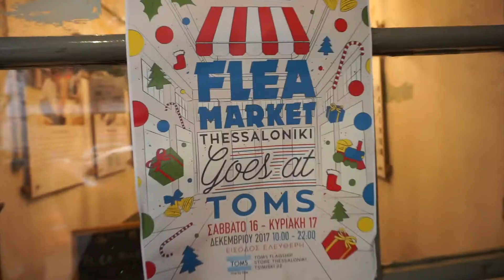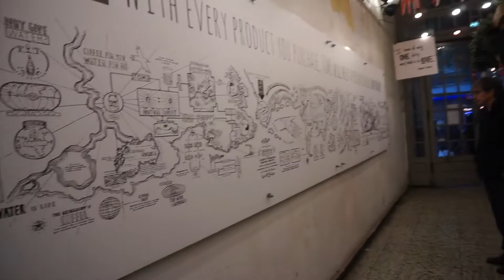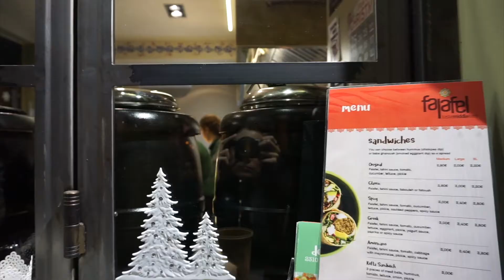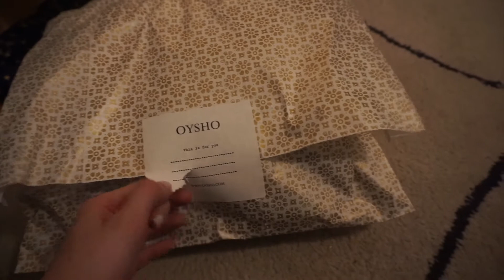Vlogmas: Day 18 - Χριστουγεννιάτικη Θεσσαλονίκη με Bazaar και πρώτο Χριστουγεννιάτικο Δώρο!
Δέκατη όγδοη μέρα του Vlogmas της natalie's cozyland!
Πηγαίνω στο μπαζάρ στο Toms και μετά συνεχίζω στο μπαζάρ που έγινε στο μπαρ "Μπάτε Σκύλοι" και συναντώ αγαπημένους καλλιτέχνες! Μασουλάω φαλάφελ και ανοίγω το πιο ωραίο δώρο ever!!!
 Έκανα και λίγα ψώνια θα τα δείτε στο τέλος του βίντεο!

Καλλιτέχνες με σειρά που φαίνονται
1) eikositria
Κοσμήματα, ρούχα και όχι μόνο! Φανταστική η νέα συλλογή από ασημένια κοσμήματα με σκορδάκια και ματάκια! Μπορείτε να τις βρείτε και στο τέλειο κατάστημά τους!
Φιλικής Εταιρείας 23
Θεσσαλονίκη

2)kitchen 29
Γούρια, ρούχα, ημερολόγια, σαλιάρες, πορτοφολάκια όλα τσαχπίνικα και μοναδικά!!

3)Part of a tree
Φανταστικά ξύλινα παιχνίδια για παιδιά! Ξετρελάθηκα με την απλίκα κασέτα David Bowie!

4) 111 elies
Φυσικά καλλυντικά! Μάσκες προσώπου, βούτυρα σώματος, σαπούνια, σέρουμ και όλα τα καλά!

5) Wild Heart Creations
Τερατάκια μαξιλαράκια, διαμάντια, καπνοθήκες και μοναδικά ρούχα!

βίντεο με τις χριστουγεννιάτικες κατασκευές

Χαίρομαι πολύ που είστε εδώ!